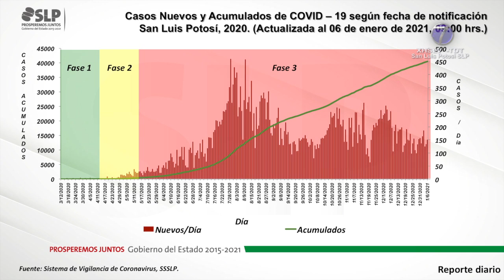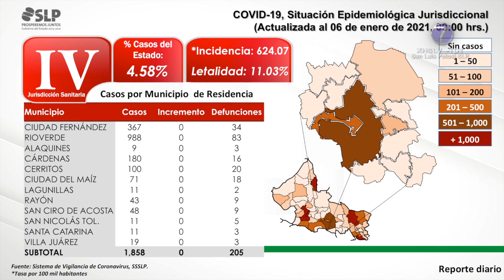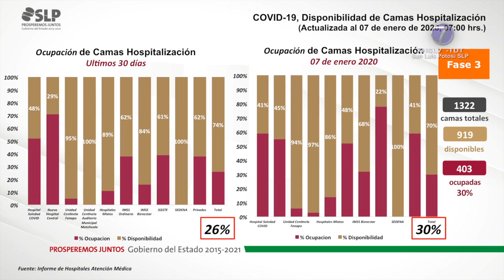Con 15 nuevas defunciones, SLP alcanza las 3 mil 458 muertes por Covid-19.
SLP.- La Secretaría de Salud del Estado, dio a conocer la identificación de 151 nuevos casos de Covid-19 en San Luis Potosí y la defunción de 15 personas más; hasta el corte de este 7 de enero, se ha registrado un total de 40 mil 532 casos confirmados y un acumulado de 3 mil 458 decesos.

Se trata de un grupo de 70 mujeres y 81 hombres cuyo rango de edad es de entre 9 y 93 años; todos adquirieron la enfermedad de manera local en 10 de los 58 municipios del estado, así lo informó el director de Salud Pública, Miguel Ángel Lutzow Steiner.

En la región número 1 son 133 casos: 122 en San Luis Potosí y 11 en el municipio de Soledad de Graciano Sánchez; en la zona del altiplano son cinco casos, tres en el municipio de Matehuala, uno en Moctezuma y otro en Venado; en la región sanitaria número tres también son cinco casos confirmados: dos de Santa María del Río, uno de Ahualulco, otro en Mexquitic y uno más en Villa de Reyes.

En la zona 4 no se presentaron contagios nuevos; en la región sanitaria número 5 se registraron siete casos, todos en Ciudad Valles; en la región sanitaria número 6 no se registraron casos nuevos asimismo tampoco en la región 7; pero si se identificó a una persona foránea con el virus.

En cuanto a las defunciones, se trata de seis mujeres y nueve hombres de entre 41 y 82 años de edad: 10 de ellos eran residentes de San Luis Potosí, dos de Santa María del Río, uno del municipio de Mexquitic, una persona de San Nicolás Tolentino y otra de Tamuín.

En resumen, se han investigado a 94 mil 328 potosinas y potosinos que han cumplido con los criterios de casos sospechosos, de las cuales se han descartado 49 mil 716, mientras que 4 mil 080 personas continúan en proceso de investigación.